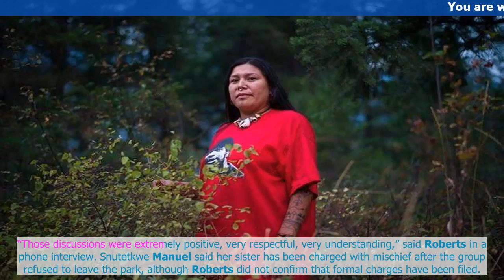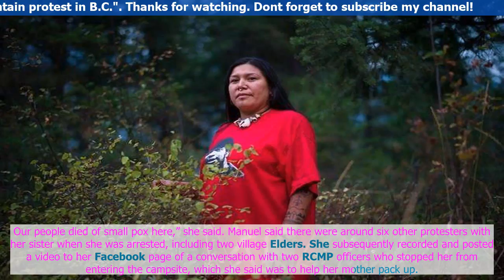News TV | Indigenous activist arrested after Trans Mountain protest in B.C.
An Indigenous political activist was briefly detained Saturday following a Trans Mountain pipeline protest in British Columbia’s North Thompson Provincial Park on Saturday.
Kanahus Manuel, a spokesperson for the activist group Tiny House Warriors, wa...